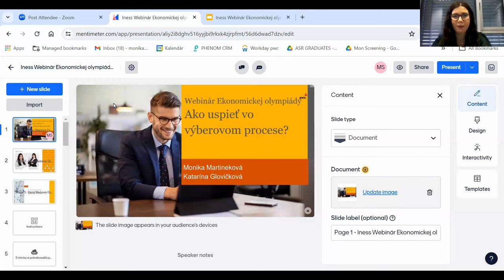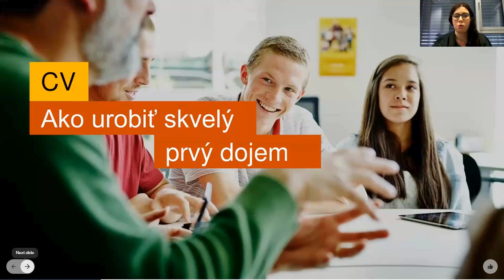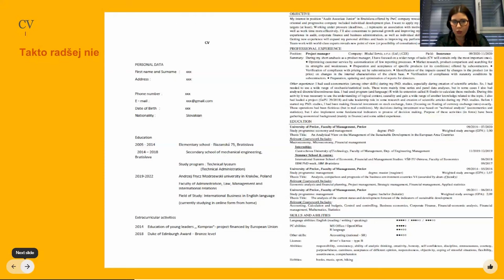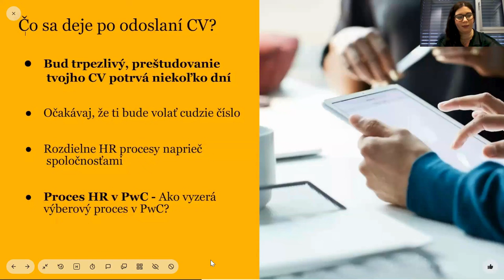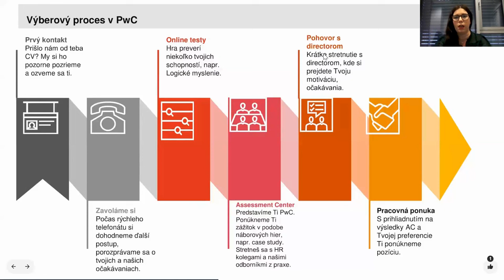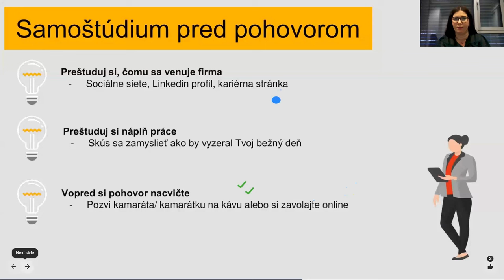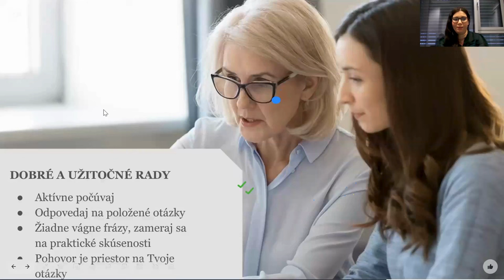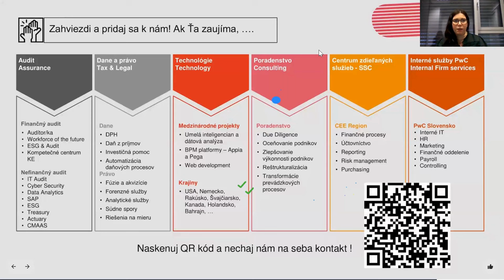Webinár Ekonomickej olympiády a PwC Slovensko: Ako zahviezdiť na pohovore?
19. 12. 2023 sme pre súťažiacich v Ekonomickej olympiáde pre stredné školy zorganizovali prípravný webinár na tému: Ako zahviezdiť na pohovore. Rečníčkami boli odborníčky z praxe Katarína Glovičková a Monika Martineková z HR oddelenia PwC Slovensko.
Na webinári poskytli užitočné odpovede na množstvo otázok, medzi ktorými nechýbali ani rady ako si pripraviť kvalitný životopis, či čo povedať na pracovnom pohovore.

Ekonomickú olympiádu v školskom roku 2023/2024 podporujú: PwC Slovensko, Slovenská banková asociácia, Slovenská asociácia poisťovní, Nadácia Slovenskej sporiteľne, Nadácia Tatra banky, Martinus, ABCedu, týždenník Trend, Slovenská ekonomická spoločnosť, Institut ekonomického vzdělávání (INEV), Ekonomická univerzita v Bratislave, Fakulta managementu Univerzity Komenského, Fakulta sociálnych vied UCM v Trnave, Fakulta sociálno-ekonomických vzťahov A. Dubčeka v Trenčíne, Fakulta ekonomiky a manažmentu SPU v Nitre, Ekonomická fakulta Univerzity Mateja Bela v Banskej Bystrici, Fakulta prevádzky a ekonomiky dopravy a spojov UNIZA, Fakulta manažmentu, ekonomiky a obchodu Prešovskej univerzity a Ekonomická fakulta, TUKE.